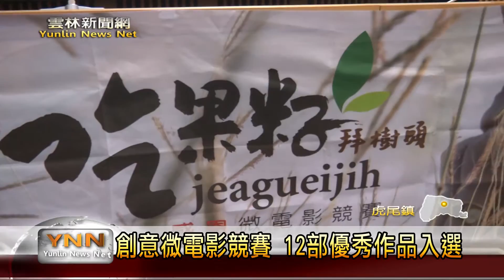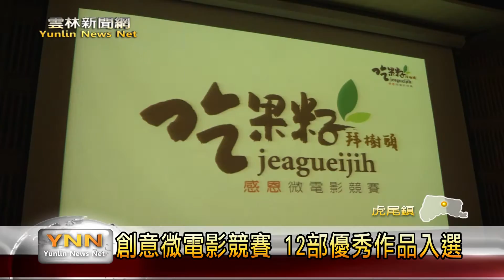雲林新聞網-虎尾創意微電影競賽頒獎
由在地企業結合虎尾科技大學多媒體設計系聯合舉辦的2016吃果籽拜樹頭，感恩微電影競賽，參加的對象以大學生為主，總共有來自全國56組隊伍報名參賽，經過激烈的競爭，最後評選出12件優秀作品，其中雲林科技大學三名學生創作的你有一通未接的電話影片，獲得這次比賽的第一名，今天在虎尾科技大學舉辦頒獎典禮，藉由這場比賽，主辦單位希望鼓勵學生培養感恩惜福的精神。